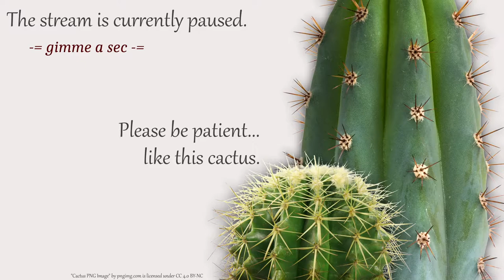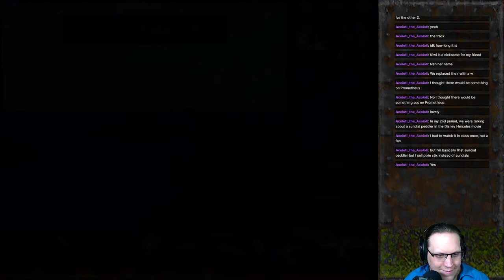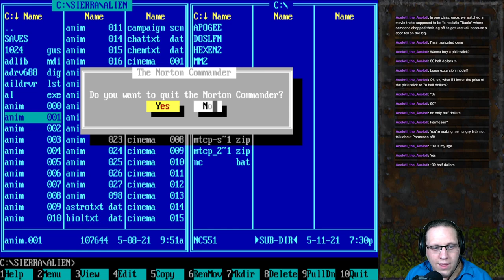Alien Legacy (1994) - Part 2/9 [2021-05-11]